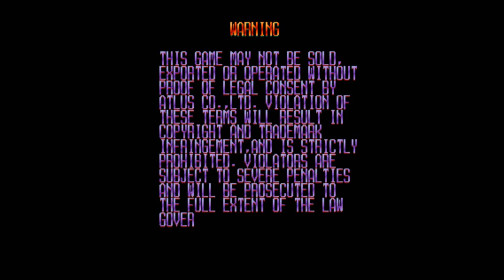Dodonpachi (MAME) Long Play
One of the most "Metal" arcade games ever made! This bullet hell of a beast hehe. Just playing this for fun on here and nothing serious. Although I wasn't being wreck less, I was trying very hard to dodge bullets but this game is impossible to beat on only 1 credit. Here I used the MAME 64 emulator. I used Microsoft Expressions at 60fps video capture, and maxed out the video quality as well as the sound quality. Anyways hope you enjoy this from start to finish. Sorry for the tv background noise in the very beginning and for Damien barking at the very end lol.